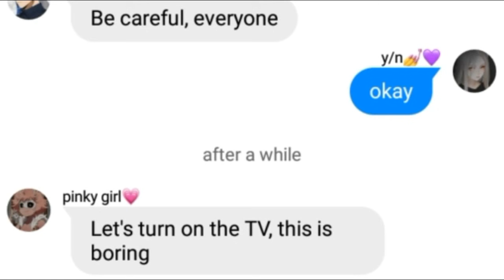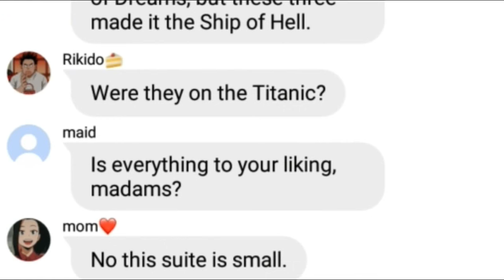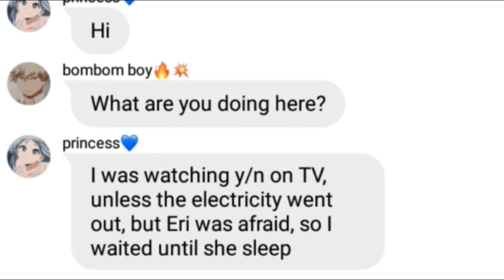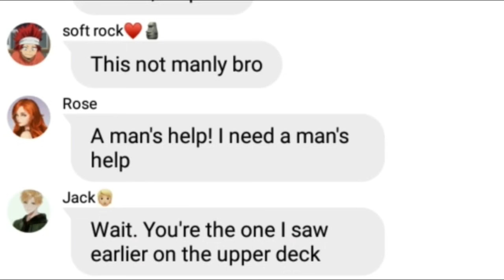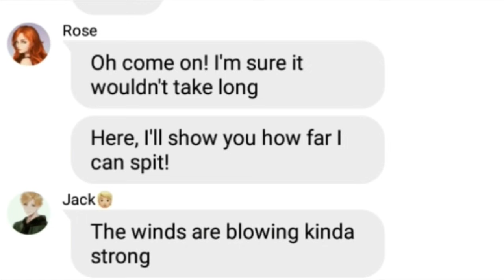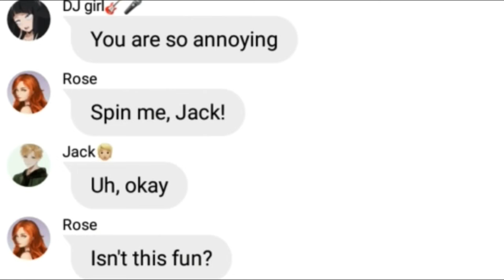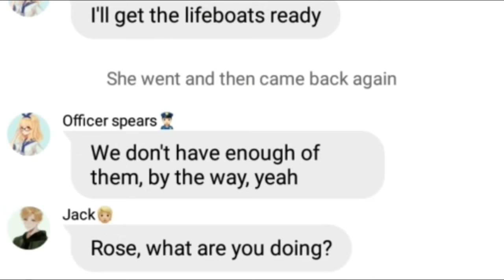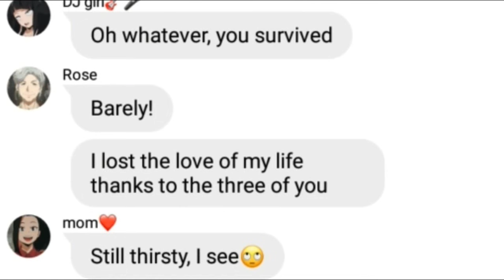Bnha Texts~ sailing the titanic with kardashians|Ft.Y/N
Hi, i hope y'all enjoying the video
And again english is not my first language so probably there's a mistakes so sorry hehe~

This is a work of fiction. Names, characters,
businesses, places, events, locales, and incidents are either the products of the author’s imagination or used in a fictitious manner. Any resemblance to actual persons, living or dead, or actual events is purely coincidental.